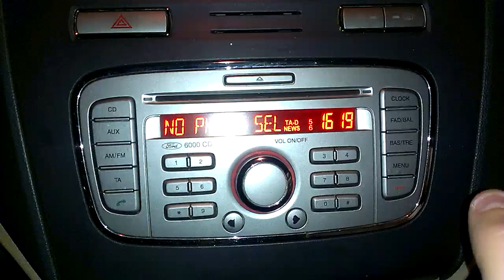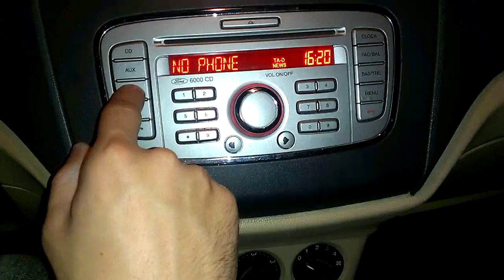ford audio 6000 cd bluetooth kaydı silme